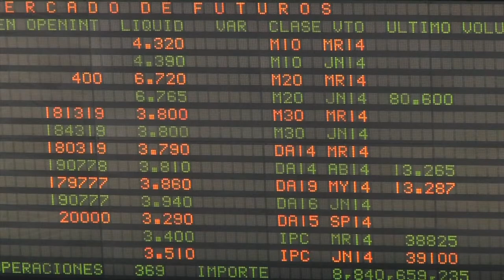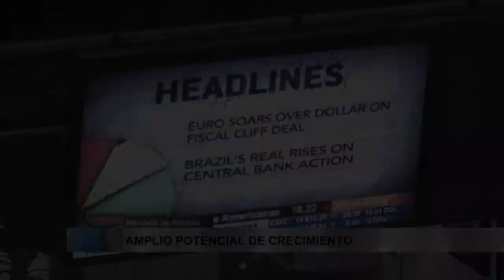Mercado de Valores, una oportunidad para empresas: Babatz